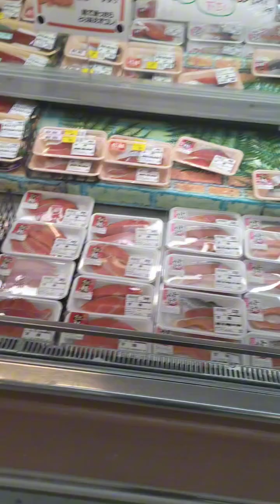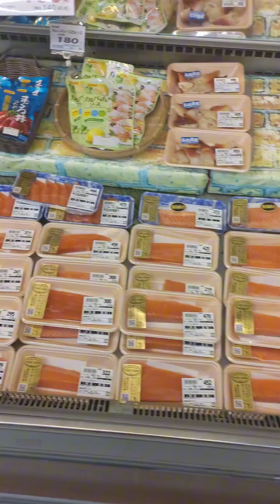北海道ならでわのお買得商品発見した！北海道